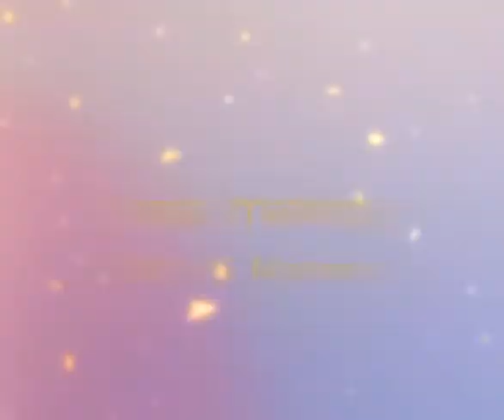Thermoplastic Road Marking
【Hot Sale】Thermoplastic Road Marking Machine | Thermoplastic Road Marking
【Want Price?】If you are interested in it, leave your WhatsApp and Email.